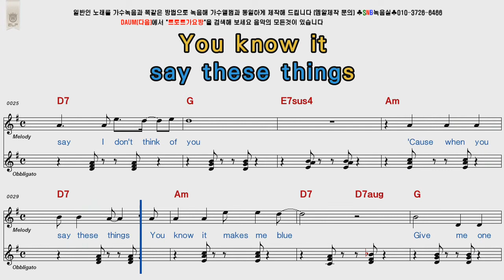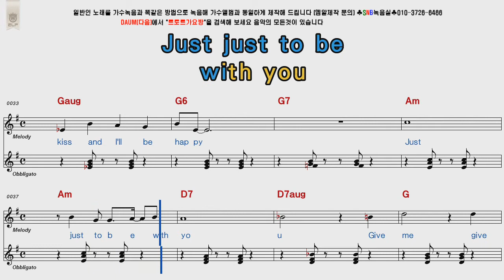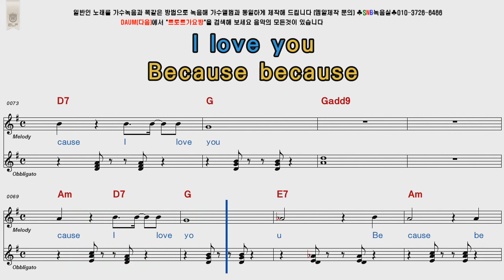Dave Clark Five Because POP Song Score Karaoke